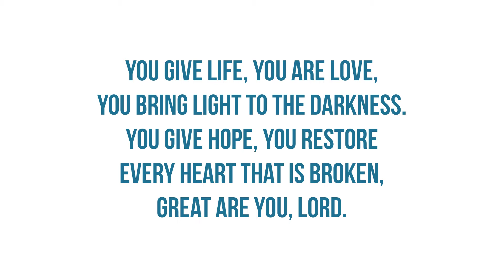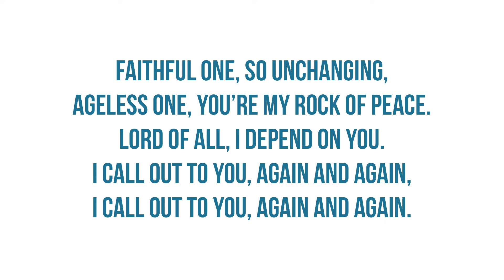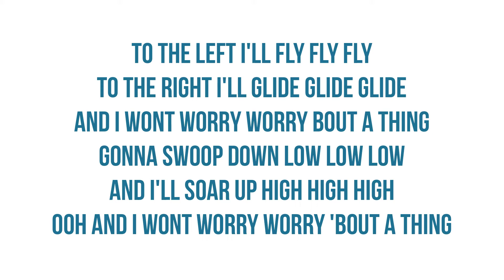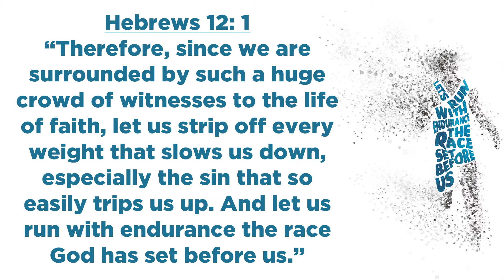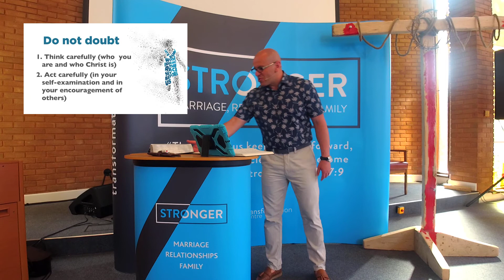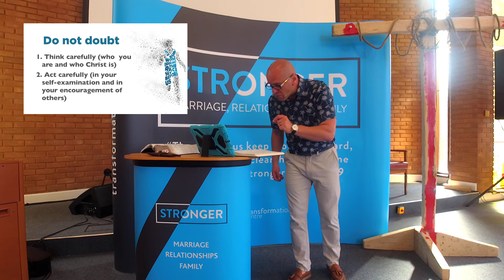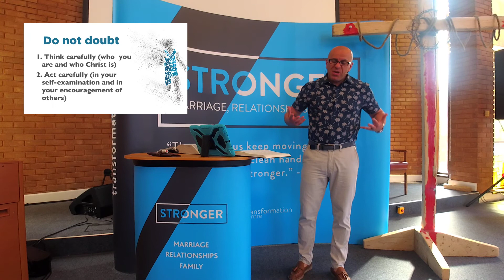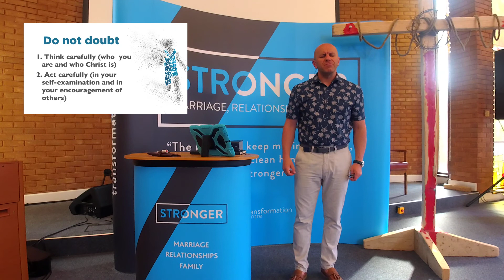"Do not doubt" - Hebrews 3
What do I do when doubt comes? I am sure you have experienced doubt. Hebrews 3 will help us "think carefully" and "behave carefully" in times of doubt. Join us this morning in our journey in Hebrews.